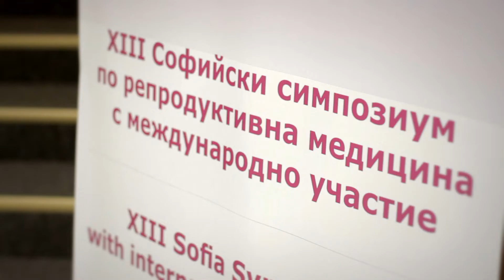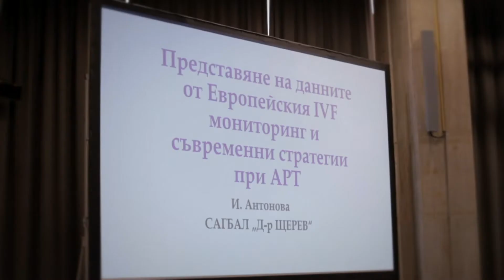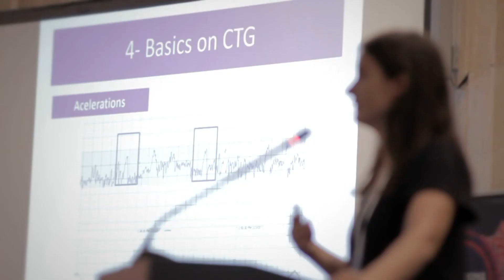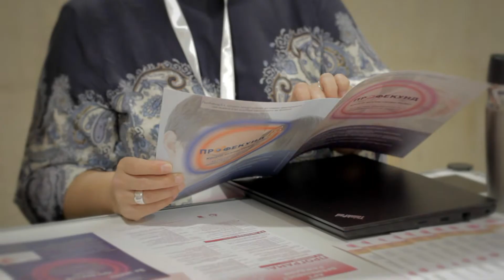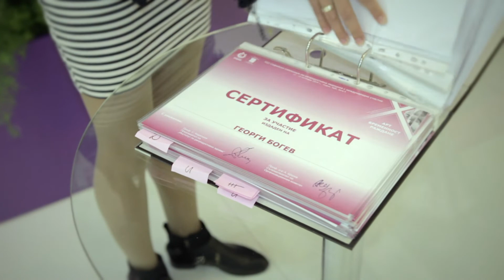XIII Софийски симпозиум по репродуктивна медицина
В средата на месец октомври Националният дворец на културата в София се превърна в истинска арена на медицинските достижения, на която бяха представени последните новости в областта на асистираните репродуктивни техники, акушерството и гинекологията, феталната медицина, както и на най-добрите практики от онкопрофилактиката и ендоскопската гинекологична хирургия. Те бяха представени на 13-то изданиe на Софийския симпозиум по репродуктивна медицина, организиран от Института по репродуктивно здраве и Медицински комплекс “Д-р Щерев”. В него се включиха 12 утвърдени международни специалисти в областта на репродуктивното здраве от Великобритания, Белгия, Израел и Испания. В изключително наситената двудневна програма с 33 лекции и практически семинари се включиха и 25 от доказалите се български специалисти, които предадоха безценния си опит на над 400-те участници в Симпозиума.